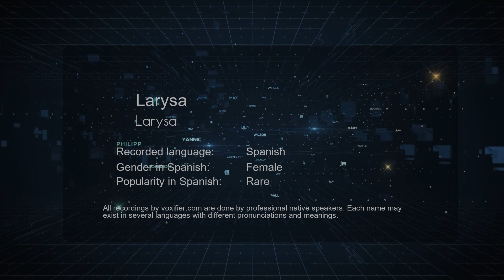How to Pronounce Larysa (Larysa) in Spanish - Voxifier.com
This is the Spanish pronunciation, gender, and phonetics recording of the name Larysa (Larysa). The same name may exist in other languages with different pronunciations. Check the meaning of name along with other possible pronunciations or similar names for free Voxifier uses the help of expert linguists to simplify pronunciations by replacing some special sounds with sounds more commonly available across all languages.